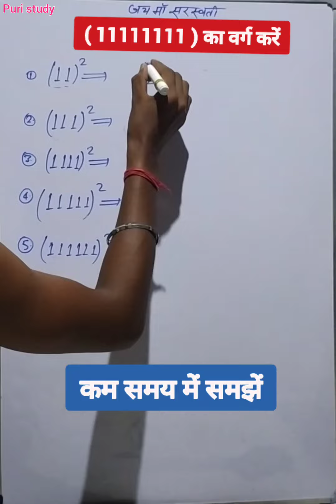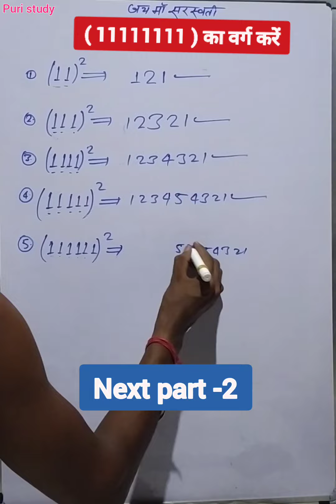square second मे करें | simple square👌🏾| math short part-1 💥💥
shortvideo shortvideomath
shortaducatiinvide
GkTrick
gk short
math
puri study part-1💥💥
math masti
puri study�mathbesttrick
kumargauravsirstatickgk
2021Questionpaper
rsagrawalmathh